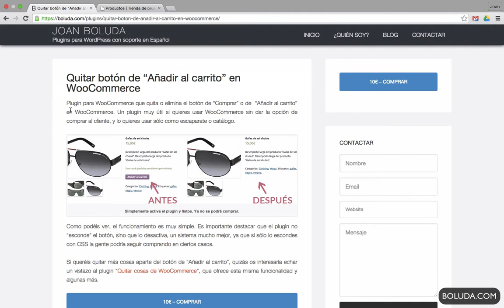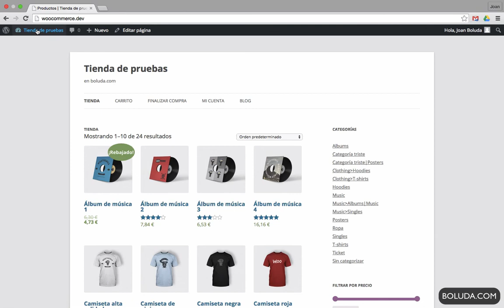Quitar botón de "Añadir al carrito" en WooCommerce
Plugin para WooCommerce que quita o elimina el botón de "Comprar" o de  "Añadir al carrito" en WooCommerce. Un plugin muy útil si quieres usar WooCommerce sin dar la opción de comprar al cliente, y lo quieres usar sólo como escaparate o catálogo.